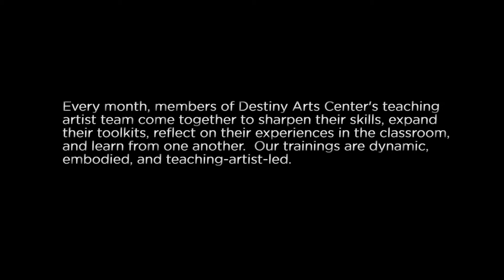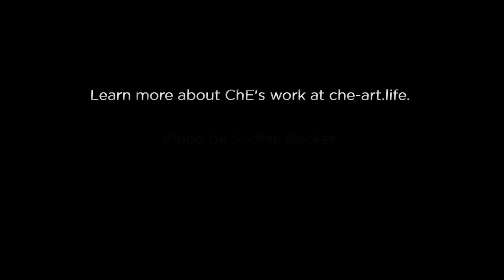ChE Leads Destiny Arts Teaching Artist Training